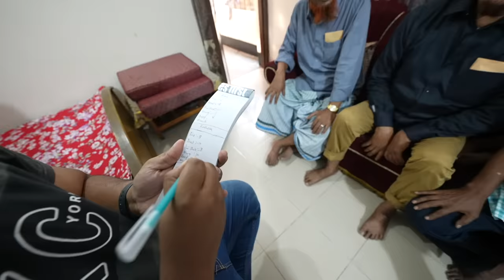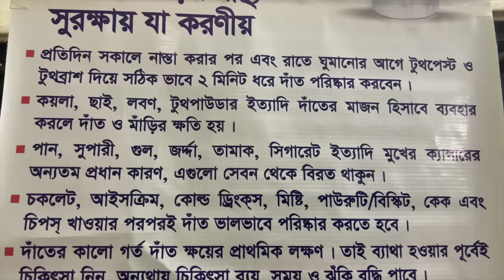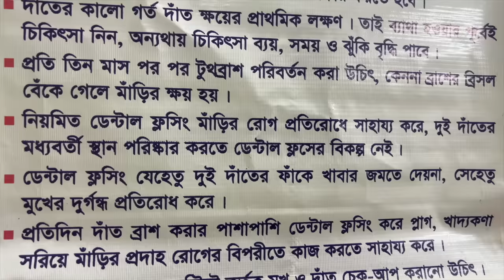🔥🔥 ৪ বৌয়ের অগ্নিপরীক্ষা 🔥🔥